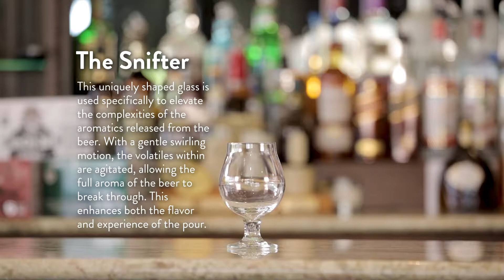PERFECT POURS - Proper Glassware - The Snifter || Table & Vine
Summer calls for new adventures and lots of beers to drink.
We'll show you how to pour the perfect glass.
Perfect Pours with the Proper Glassware - The Snifter